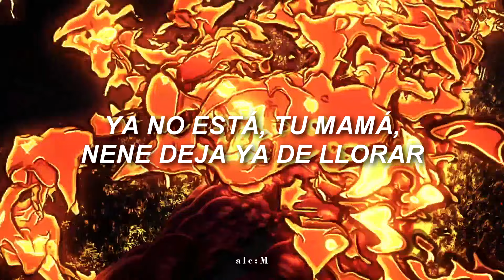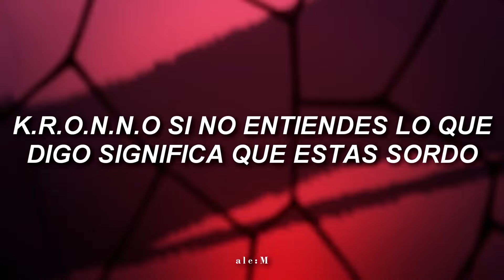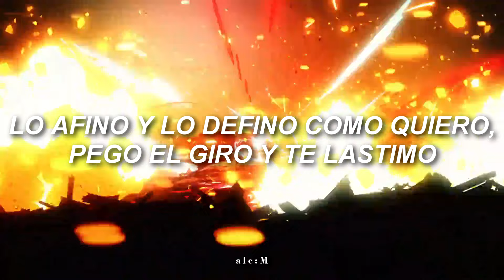"Alguno tiene que perder pt.2" // ZARCORT VS KRONNO [VERSION COMPLETA] (Letra) [ Kimetsu No Yaiba ]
Este video tiene la versión mas rápida de zarcort.